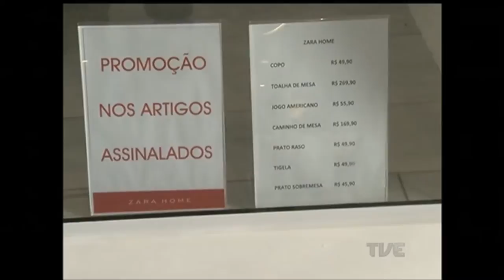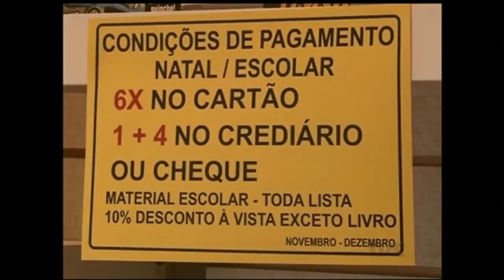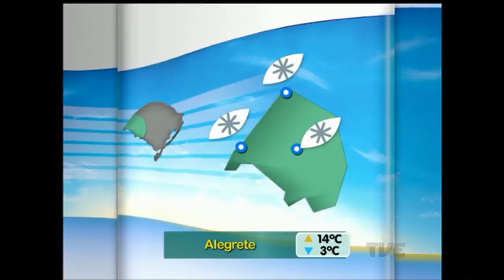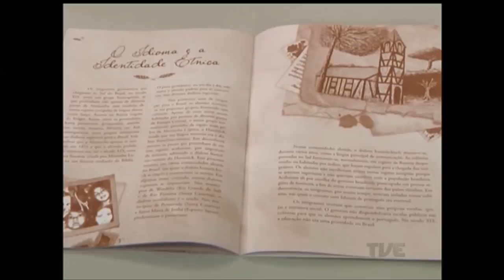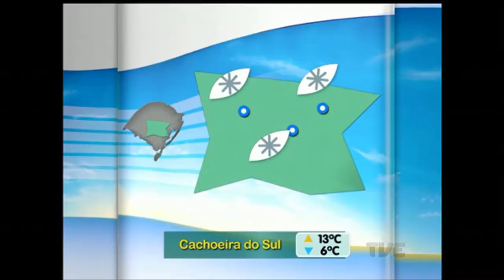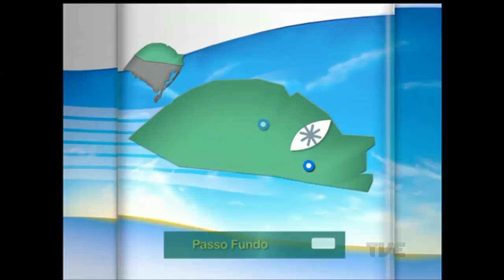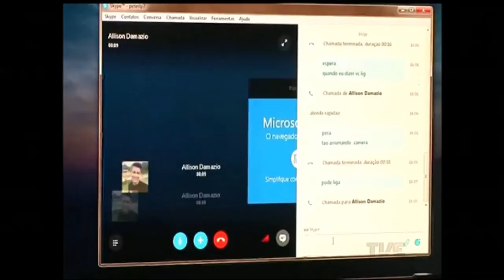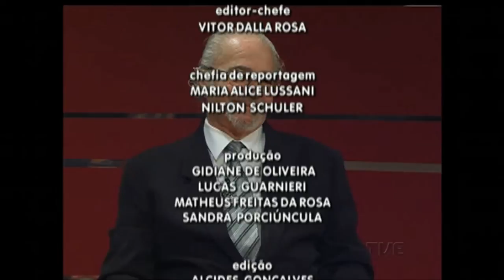Segunda Edição | TVE - 20/7/16